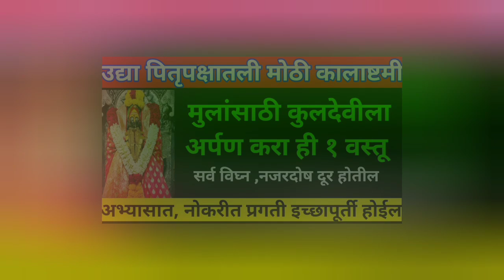महिलांनो उद्या पितृपक्षाचा शुक्रवार दुर्गा अष्टमी एकत्र मुलांसाठी कुलदेवीला अर्पण करा ही १ वस्तू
आज पहिलाच मोठा मंगळवार पितृपक्षातील कापूर सोबत जाळा ही एक वस्तू

आज मोठा मंगळवार संध्याकाळी घरातून बाहेर फेका ही १ वस्तू १दिवसात पितृदोष दूर होईल

आज पितृपक्षातील पहिलाच मोठा मंगळवार कापूर बनवता सोबत जाळा ही एक गोष्ट दोष दूर होतील

उद्या पितृपक्षातील मोठा मंगळवार अन्नपूर्णा देवीला अर्पण करा ही एक वस्तू दोष दुर होतील

आज संकष्टी चतुर्थी संध्याकाळी कापूर सोबत झाला ही एक वस्तू दोष दूर होतील

उद्या भाद्रपद ची मोठी संकष्टी चतुर्थी घरात येथे काढा फक्त एक स्वास्तिक सर्व दोष दूर होतील

महिलांनो उद्या पितृपक्षातील मोठी संकष्टीचतुर्थी मुलांसाठी गणपतीला अर्पण करा ही १ गोष्ट

आजपासून पितृपक्ष संपेपर्यंत काळ्या तिळाचा हा उपाय करा कितीही प्रखर दोष १ दिवसात दूर होईल

उद्या पितृपक्षातील पहिलाच मोठा शनिवार आईने मुलांसाठी करा 31 तांदळाच्या दाण्यांचा उपाय

आजपासून पितृपक्ष संपेपर्यंत कधीही दान करा ही 1वस्तू सर्व पितृदोष नष्ट होईल#growth

आजपासून पितृपक्ष संपेपर्यंत चुकूनही घरात खाऊ नका ही 2 फळे लक्ष्मी घरातून बाहेर पडेल#growth

पौर्णिमेपासून पितृपक्ष संपेपर्यंत पितरांसाठी गुळ तुपाचा उपाय नक्की करा सर्व पितृदोष नष्ट होतील#पितृपक्ष2023#money

पौर्णिमेपासून पितृपक्ष संपेपर्यंत पितरांसाठी लावा असा 1 दिवा सर्व पितृदोष दूर होतील

पौर्णिमेपासून पितृपक्ष संपेपर्यंत संध्याकाळी कापूरासोबत जाळा ही 1 वस्तू सर्व अडचणी दूर
 उद्या भाद्रपद पौर्णिमा संध्याकाळी दिव्याखाली ठेवा ही 1 वस्तू सर्व अडचणी दूर होतील

 उद्या भाद्रपद पौर्णिमा संध्याकाळी आईने मुलांवरून ओवाळून टाका ही 1 वस्तू सर्व अडचणी दूर होतील

उद्या भाद्रपद पौर्णिमा संध्याकाळी घरातून बाहेर फेका ही वस्तू सर्व पितृदोष दूर होतील

 उद्यापासून पितृपक्षात घरामध्ये चुकूनही या भाज्या खाऊ नका लक्ष्मी घरातून काढता पाय घेईल#पितृपक्ष2023

उद्या भाद्रपद पौर्णिमा संध्याकाळी आईने मुलांसाठी लावा 1 दिवा सर्व अडचणी दूर होतील

उद्या भाद्रपद पौर्णिमा आंब्याच्या 11 पानांचा उपाय आयुष्याच सोनं झाल्याशिवाय राहणार नाही

उद्या भाद्रपदातील मोठी पोर्णिमा गाईला खाऊ घाला ही 1 वस्तू सर्व अडचणी दूर होतील

pitru paksha,shradh 2018 date,shradh month 2018,pitru paksh 2018,pitru paksha rules,pitru paksha meaning,how to do pitru paksha puja at home,shradh ceremony,dos and don'ts in shradh,how to do shradh at home,what not to do during shradh period,पितृ पक्ष रूल्स श्राद्ध,माहिती,श्राद्ध माहिती,पूर्णिमा श्राद्ध 2021,पितृपक्ष पंधरवड्यात करायची श्राद्ध संपूर्ण माहिती,श्राद्ध 2021,पितृ पक्ष श्राद्ध पूजा,पितृ पंधरवडा श्राद्ध,पितृ पक्ष श्राद्ध,श्राद्ध २०१८,श्राद्ध 2018,श्राद्ध 2019,श्राद्ध का फल,श्राद्ध पक्ष,श्राद्ध विधि,श्राद्ध तर्पण विधि,महालय श्राद्ध,पितरों का श्राद्ध कैसे करें,पितृपक्ष श्राद्ध कथा,पितृपक्ष श्राद्ध कधी,पितृ पक्ष श्राद्ध २०२०,श्राद्ध पर क्या नहीं करना चाहिए,श्राद्ध कथा मराठी अधिक महिन्यातील पाच दिव्यांचा उपाय,अधिक महिन्यात करा पाच दिव्यांचा उपाय,अधिक महिन्यात पाच दिव्यांचा उपाय कसा करावा,अधिक श्रावण मास पांच दिव्यांचा उपाय,# या दिवशी 5 दिव्यांचा हा उपाय करा.,अधिक श्रावण पौर्णिमेला करा पाच दिव्यांचा हा उपाय,अधिक महिन्यातील सात ते तिथींना केला जाणारा उपाय,सनातन धर्म के उपाय,मलमास में 7 दिव्य उपाय,केसांच्या सर्व समस्या वर रामबाण उपाय,मलमास में क्या उपाय करें,अधिक मासातील उपाय,उपाय,अधिक मास में क्या उपाय करें,चावल के उपाय घरात सुख शांती साठी उपाय,पितरों की शांति के लिए करें ये उपाय,झटपट श्रीमंत होण्यासाठी उपाय,घरात लक्ष्मी येण्यासाठी उपाय,घरात पैसा येण्यासाठी उपाय,घरात सुख शांती राहण्यासाठी,घरात सुख शांती राहण्यासाठी मंत्र,घरात सुख शांती साठी काय करावे,पैसा टिकण्यासाठी उपाय,नवरा-बायकोच्या भांडणात उपाय,पितृदोष निवारण उपाय,घरात भांडणे होऊ नये म्हणून उपाय,वास्तु शास्त्र मराठी,ओन्ली मराठी,घरातील भांडण कसे मिटवावे,पितर,नवरा बायकोचे भांडण कसे मिटवावे,रियल मराठी,पितृ मंत्र दर पितृदोष,पितृदोष से मुक्ति के उपाय,पितृदोष उपाय,पितृ दोष उपाय,पितृ दोष के लक्षण और उपाय,पितृदोष यावर साधा आणि सोपा उपाय,पितृ दोष मुक्ति के उपाय,पितृ दोष के उपाय,पितृदोष ‌उपाय,पितृदोष का रामबाण उपाय|,पितृदोष,पितृदोष कसा ओळखावा,प‍ितृ दोष के लक्षण व उपाय,पितृदोष कसा ओळखावा मराठी महिती उपाय,पितृ दोष निवारण का सबसे अचूक उपाय,पितृदोष 100% प्रभावशाली उपाय,पितृदोष निवारण मंत्र,पितृ दोष का उपाय,पितृदोष निवारण कसे कराल,पितर दोष उपाय,उपाय एकादशी श्राद्ध,एकादशी को श्राद्ध,एकादशी को पितरों के लिये श्राद्ध,एकादशी,श्राद्ध पक्ष एकादशी,एकादशी श्राद्ध विधि,एकादशी का श्राद्ध,एकादशी श्राद्ध का महत्व,पितृ एकादशी,श्राद्ध,एकादशी श्राद्ध को ये काम जरूर करे,एकादशी को पिंडदान,एकादशी श्राद्ध से मिलेगी पाप से मुक्ति,एकादशी के दिन श्राद्ध तो क्या करें?,श्राद्ध 2021,16 श्राद्ध भरणी श्राद्ध,भरणी श्राद्ध कसे करावे,श्राद्ध,भरणी श्राद्ध 2022,भरणी श्राद्ध म्हणजे काय,भरणी श्राद्द कसे करावे,भरणी,भरणी श्राद्ध की महिमा,भरणी श्राद्ध विधी,भरणी श्राद्ध का महत्व,भरणी श्राद्ध कधी करावे,'bhardi shraddh' भरणी श्राद्ध,भरणी श्राध्द,श्राद्ध कसे करावे,श्राद्ध क्या है?,माहिती,श्राद्ध विधि,श्राद्ध के लाभ,पितृ पक्ष श्राद्ध पूजा,श्राद्ध पक्ष कब से है,श्राद्ध कब से है 2023,पितृपक्ष माहिती